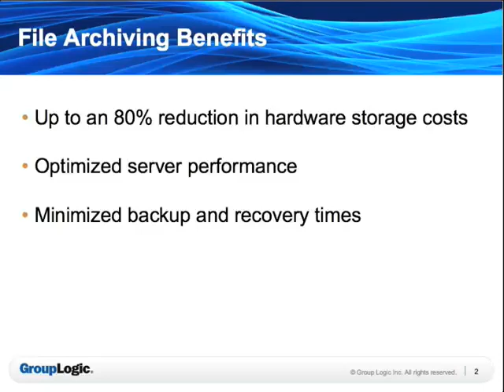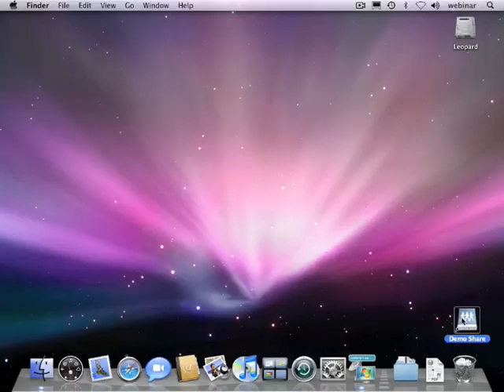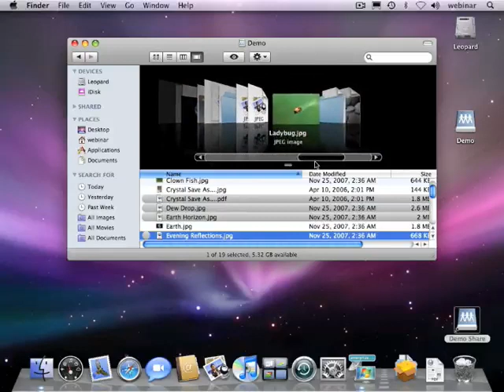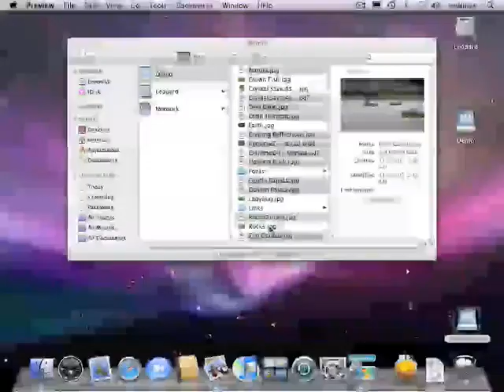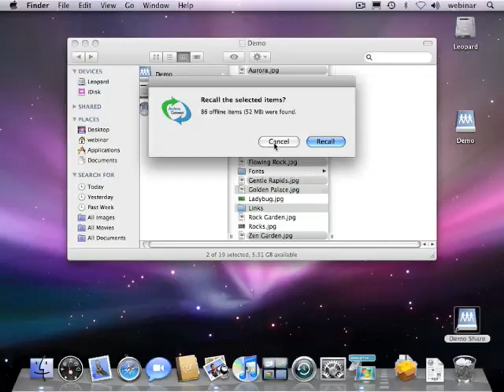Learn how ArchiveConnect allows Macs and file archiving systems to coexist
Check out this informative demo for ArchiveConnect. Get the facts you need to integrate your Macs into your file archiving system and save.